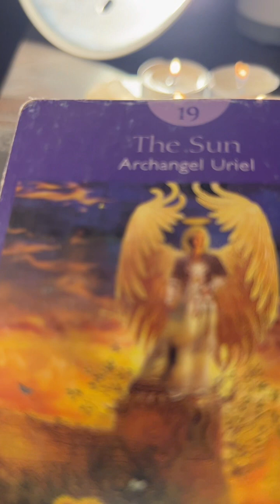Full Moon Candle Release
Catch our full moon rituals/theta healing and readings monthly through our membership